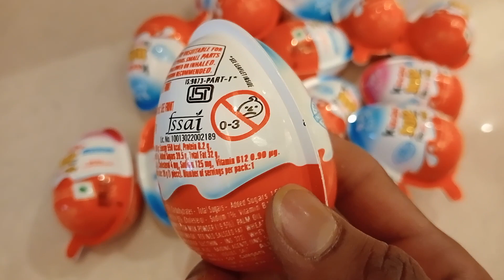kinder joy kinder joy surprise egg unboxing kinder joy surprise